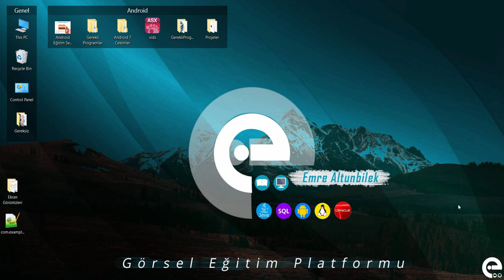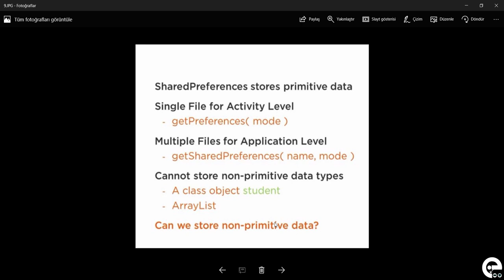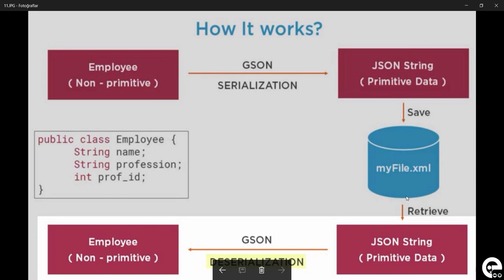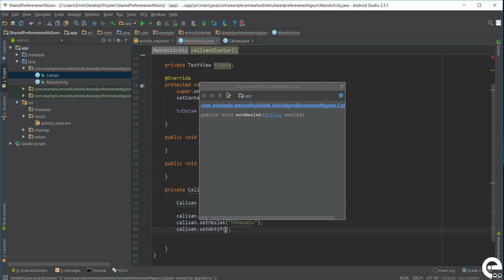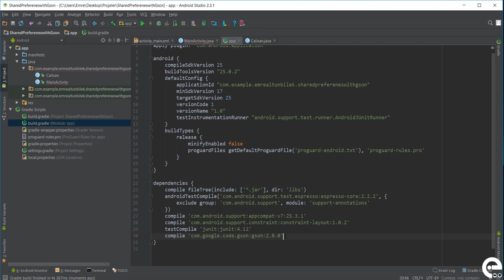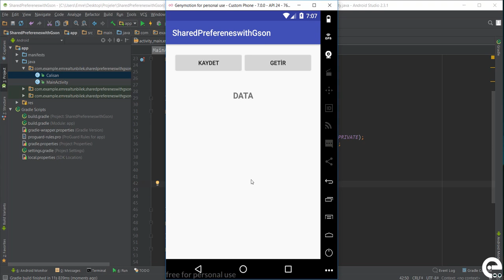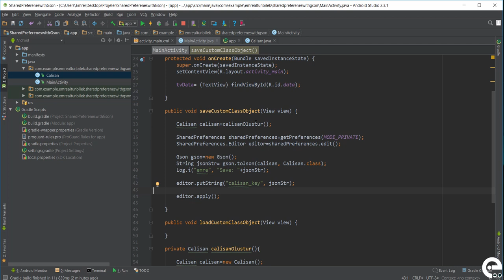6 Gson ile SharedPreference | Android Content Provider | Storage | Sqlite Dersleri